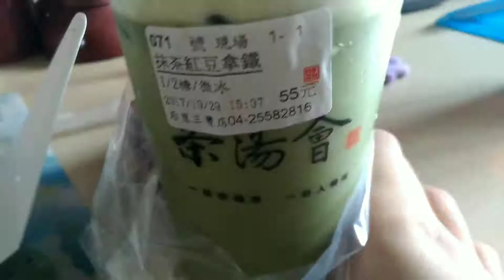午後的美好時光！！(只有我一個人呢！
我到底在幹嘛😂😂

不喜歡就不要看